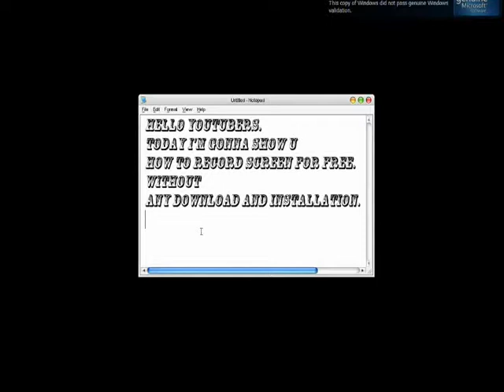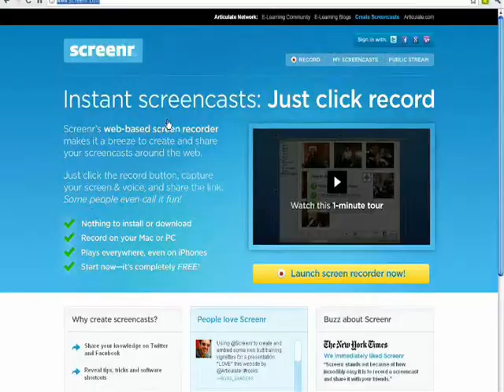How to record screen without any download and Installation. (New)